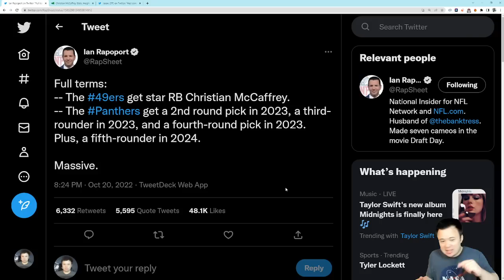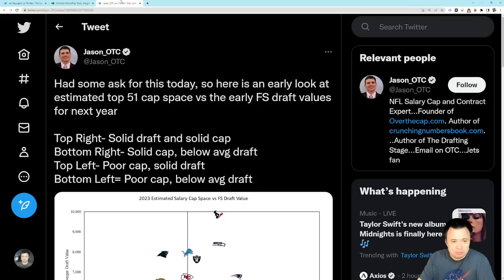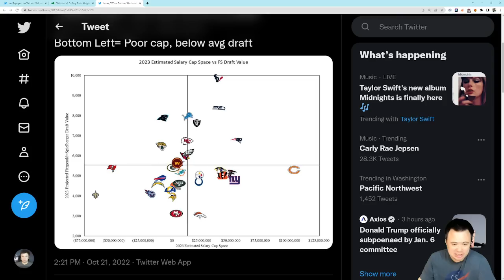San Francisco 49ers trade for Christian McCaffrey highlights how bright the future is in Seattle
Not a bad position to be in.